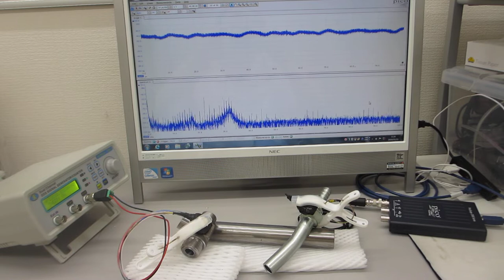メガヘルツの超音波発振による、表面検査実験（超音波システム研究所）